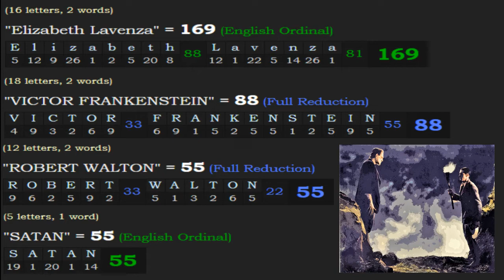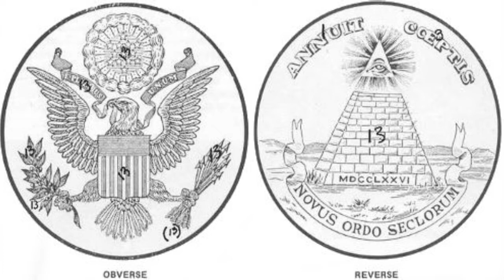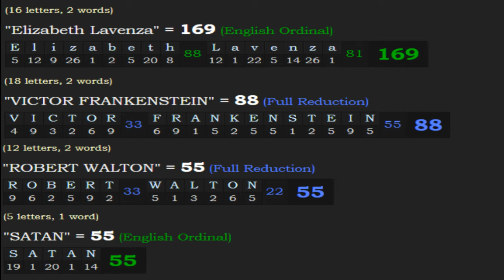El simbolismo de Frankenstein